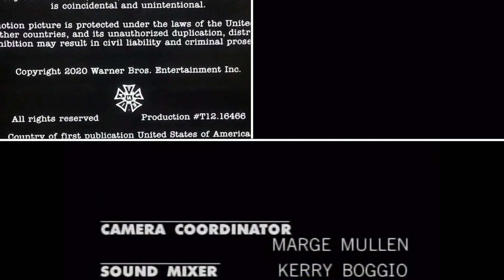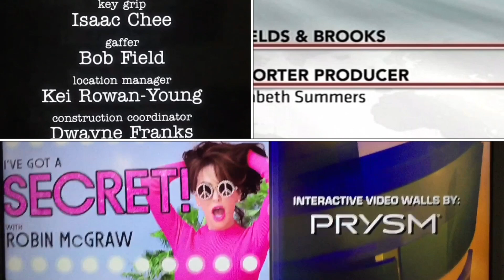Dr. Phil, NewsRadio, PBS NewsHour, Young Sheldon Credits Remix